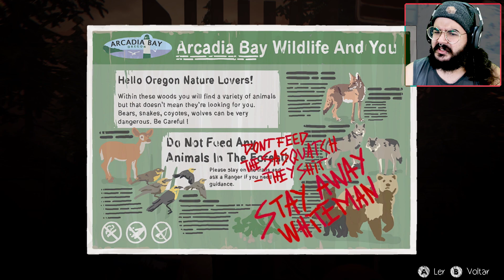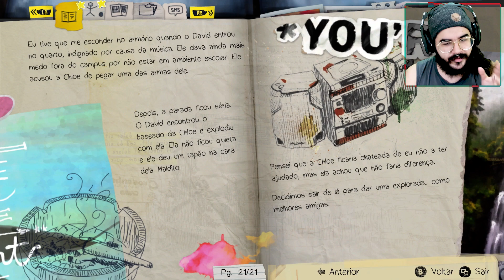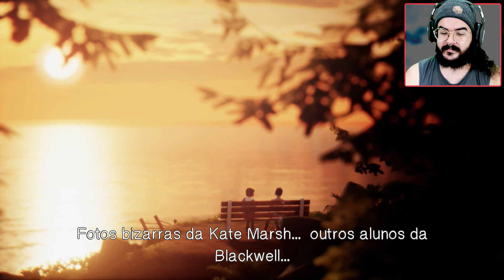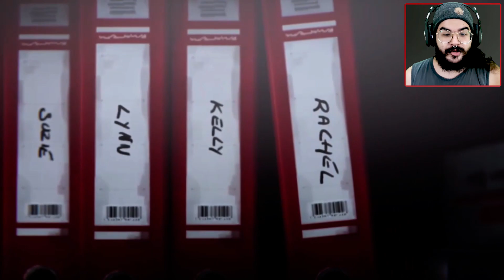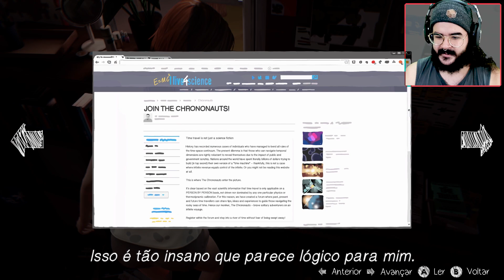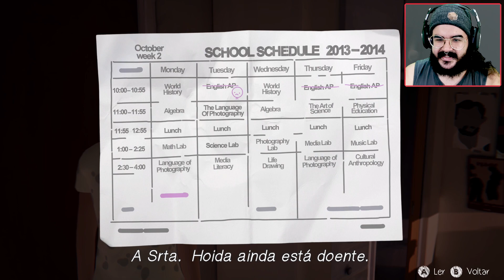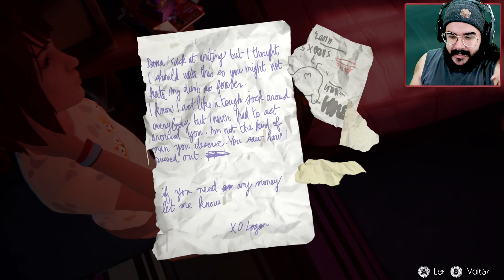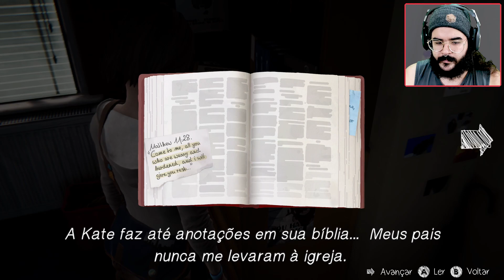LIFE IS STRANGE REMASTERED #4 - A Testemunha! Gameplay no Xbox Series S [PT-BR]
Parte 4 gameplay de Life is Strange Remastered Collection, no Xbox Series S! Disponível para PS4/PS5 e PC.